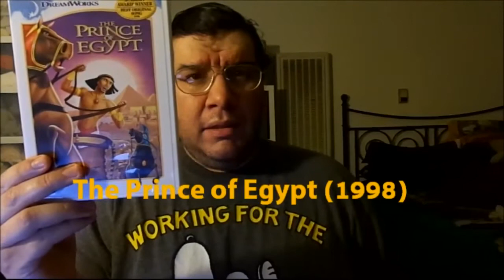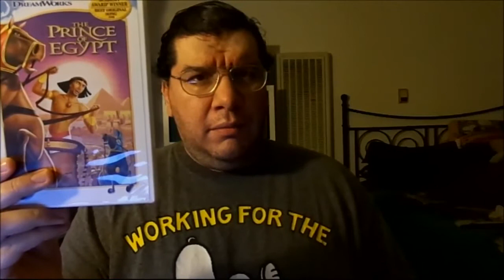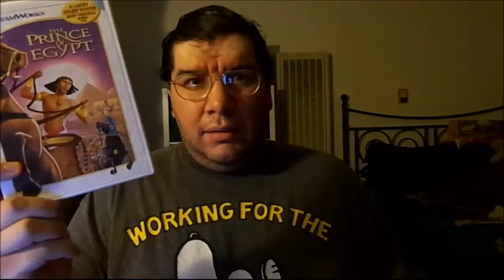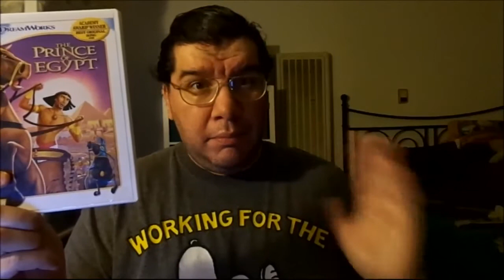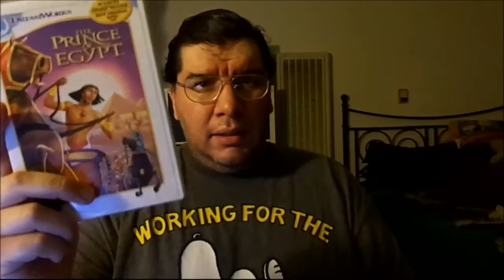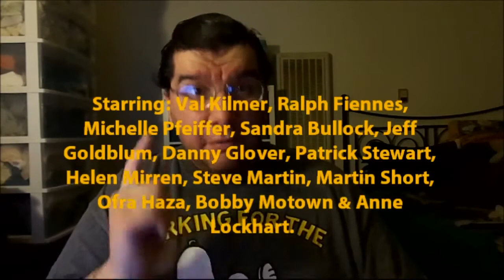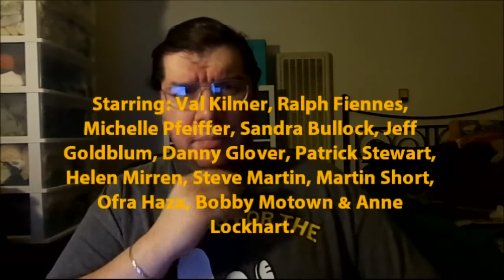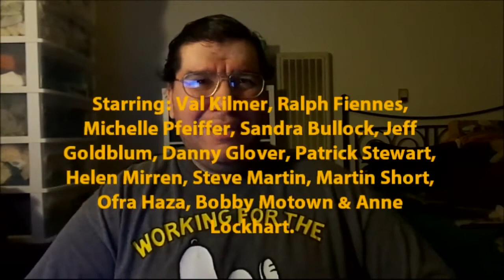The Prince of Egypt (1998): Joseph A. Sobora's Movie Review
My Movie Review of "The Prince of Egypt" (1998).
Starring: Val Kilmer, Ralph Fiennes, Michelle Pfeiffer, Sandra Bullock, Jeff Goldblum, Danny Glover, Patrick Stewart, Helen Mirren, Steve Martin & Martin Short.

Written By: Philip LaZebnik (Based on the Book of Exodus). Directed By: Brenda Chapman, Steve Hickner & Simon Wells.